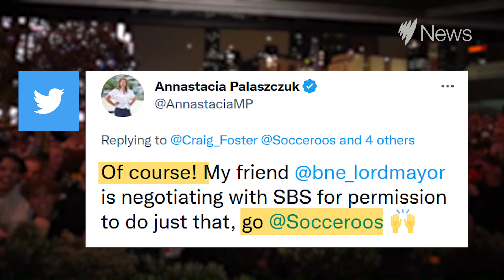Can Sydney and Adelaide compete with Melbourne’s Federation Square World Cup screenings? | SBS News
Scenes from World Cup screenings at Melbourne’s Federation Square have been seen around the world. So why aren’t Australia’s other capitals showing Socceroo matches like this?